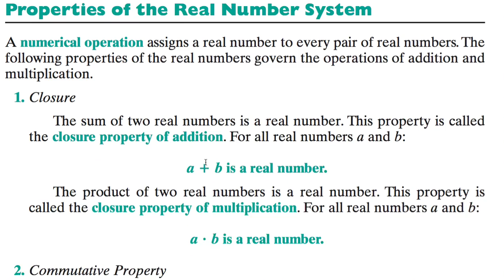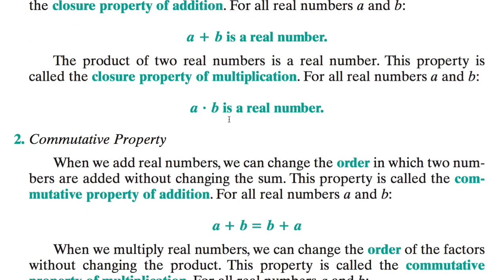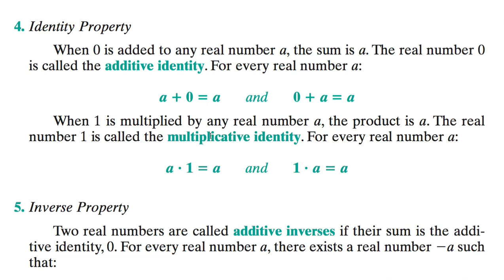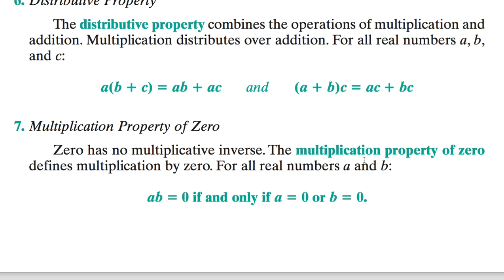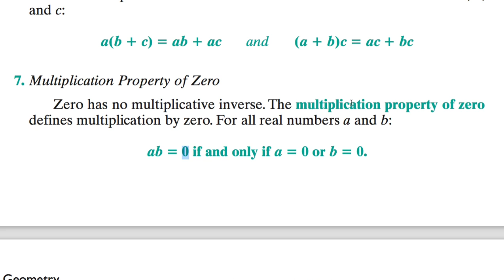[수학의 구조] 412 THE REAL NUMBERS AND THEIR PROPERTIE